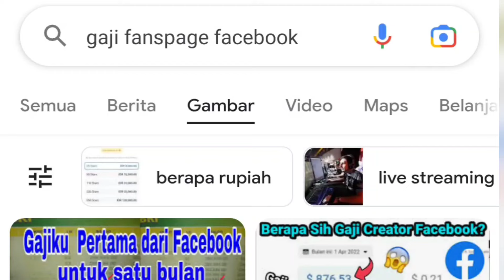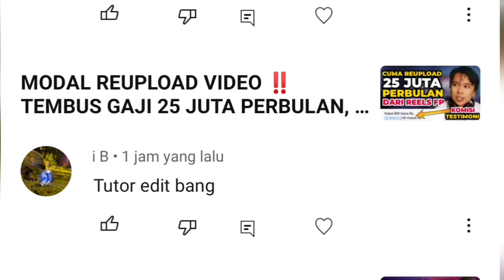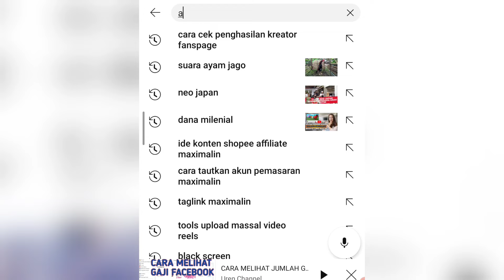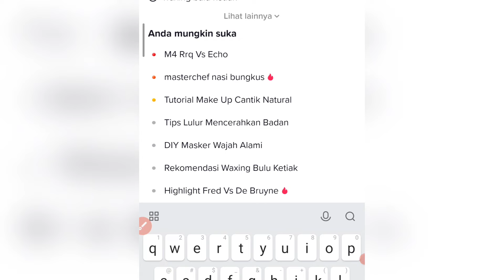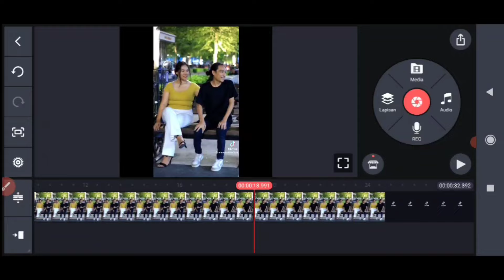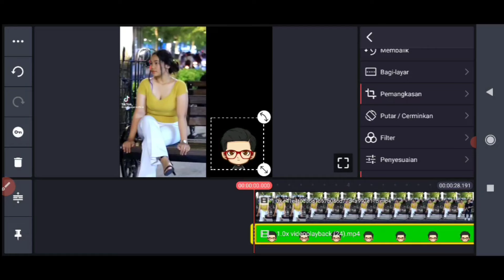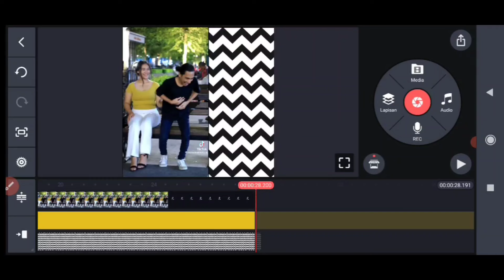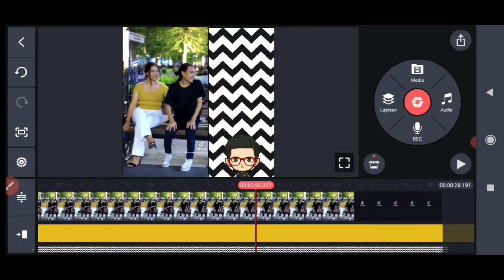BISA GAJIAN FP FACEBOOK ‼️CUMA EDIT VIDEO MODAL REUPLOAD‼️GINI CARA EDITNYA BIAR LOLOS MONETISASI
cara edit video di fanspage Facebook biar bisa lolos monetisasi Facebook, cara ini bisa teman teman terapkan dengan serius dan konsisten agar bisa mendapatkan penghasilan di Facebook.

ingat, ini adalah tutorial dasar, teman teman bisa kreasikan edit yg lebih baik lagi ya. konsisten upload tiap hari insyaallah kalau teman teman serius teman teman bisa mendapatkan penghasilan dari menjadi creator di fanspage Facebook.

selamat mencoba... pasti bisa